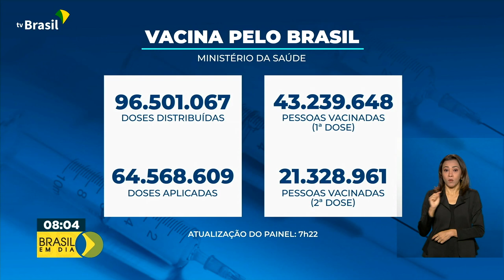Vacinômetro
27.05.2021 – Até agora, o Ministério da Saúde já distribuiu  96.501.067 milhões de doses de vacinas contra a covid-19.